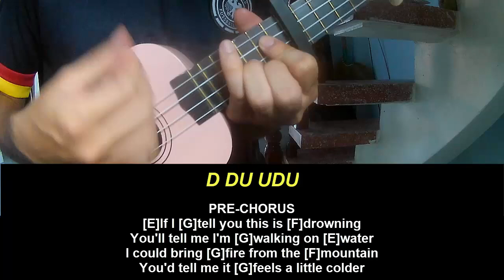Play Ukulele Along Hozier Nobody's Soldier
Today, I will share with you Play Ukulele Along Hozier Nobody's Soldier